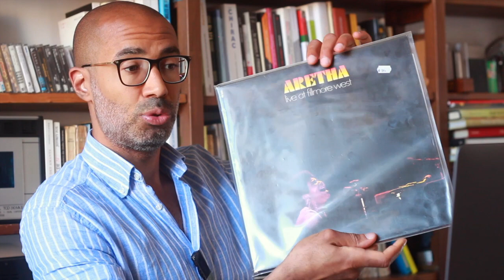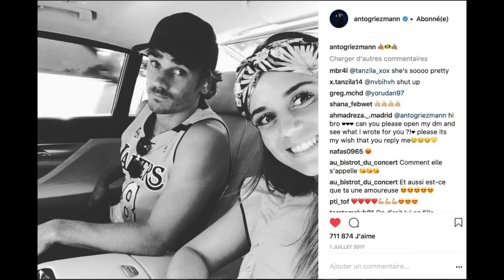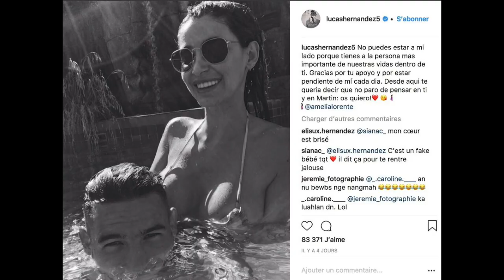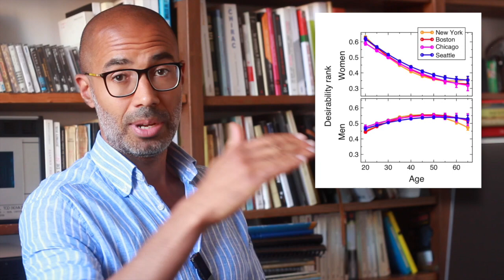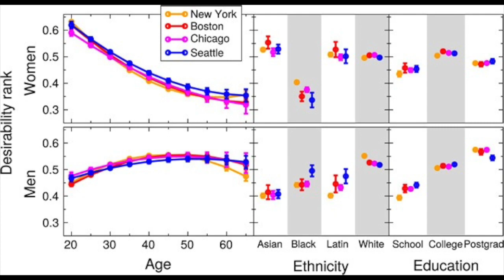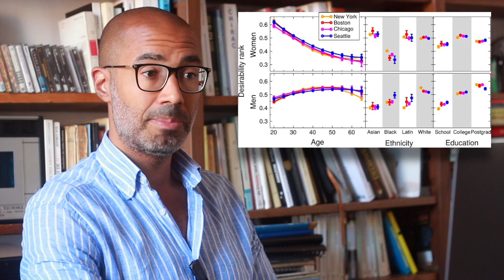Belle mais noire : ces stars qui choisissent des blanches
Pourquoi les femmes des stars cosmopolites du monde entier (y compris les africains)... ne sont-elles jamais africaines ? Source de l'infographie, stats, chiffres et autres références